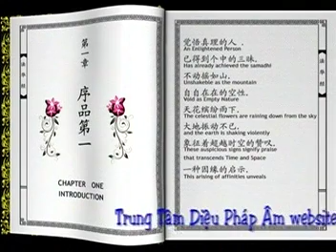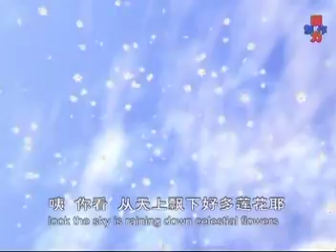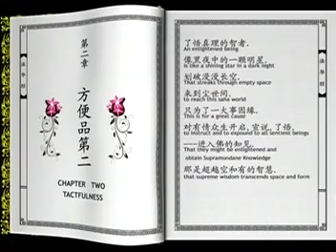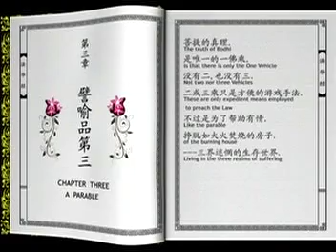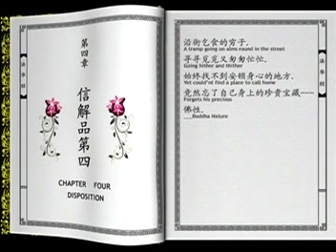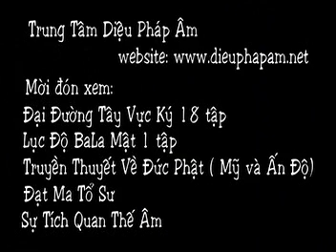Kinh Diệu Pháp Liên Hoa (Phần 1) NHẬN SANG BĂNG ĐĨA CŨ - LIÊN HỆ ZALO 0359434900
NHẬN SANG BĂNG ĐĨA CŨ - PHỤC HỒI DỮ LIỆU ĐĨA CŨ * LIÊN HỆ ZALO 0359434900 HOẶC FACEBOOK : "Thanhduoc Bmt" ĐỂ ĐƯỢC SANG BĂNG ĐĨA GIỮ CHÁT LƯỢNG TỐT, GỬI BĂNG ĐĨA HÌNH THỨC QUA BƯU ĐIỆN NHÉ CÁC BẠN * NHẬN SANG BĂNG ĐĨA THEO YÊU CẦU, UPLOAD YOUTUBE, DRIVE... * GIÁ THÀNH HỢP LÝ Facebook